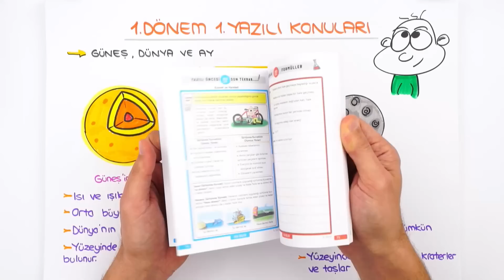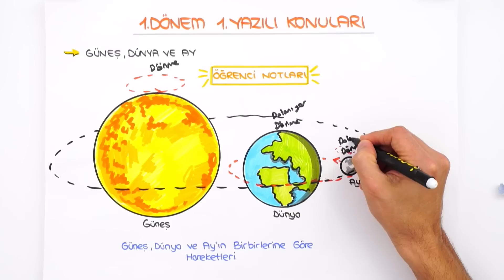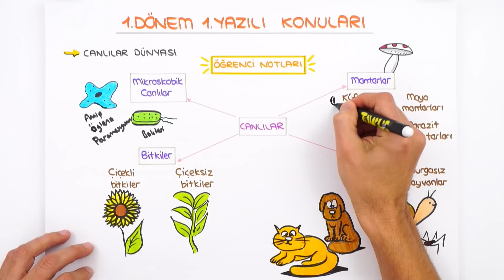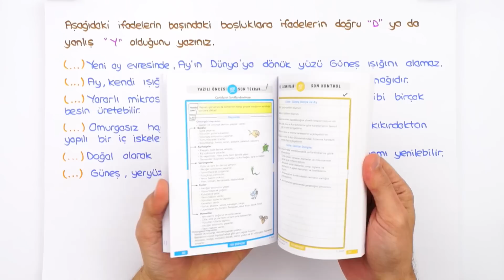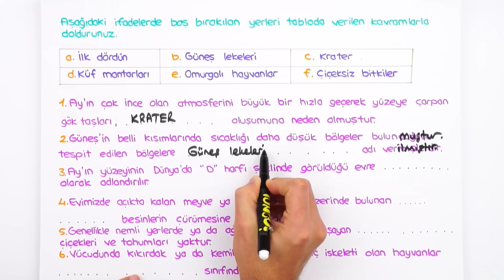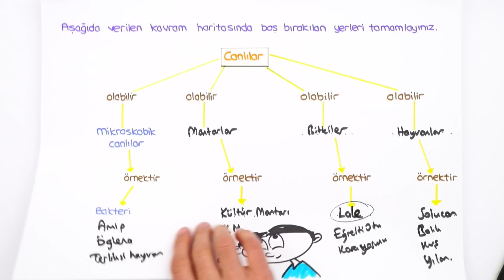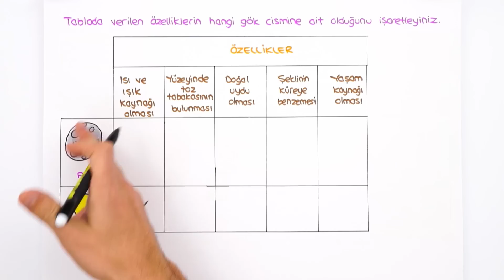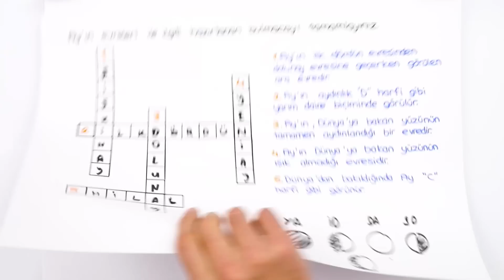5.Sınıf Fen Bilimleri 1.Dönem 1.Yazılıya Hazırlık | 2021 📝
Yazılı öncesi konuları pekiştirmek ve sorularla pratik yapmak için sana özel kaynaklar 👇
Yazılıkampı boyunca 5.Sınıf derslerinde bilmen gereken mükemmel yazılı provası ile karşınızdayız! 🤗 FenBilimleri sınavına girmeden önce kullanabileceğin hap bilgiler ve konuları pekiştirebileceğin sorularla karşınızdayız! Sakın kaçırma 😍⭐

Giriş : 00:00
Güneş Dünya ve Ay: 02:13
Canlılar Dünyası: 10:53
Yeni Nesil Soru Çözümü: 18:24